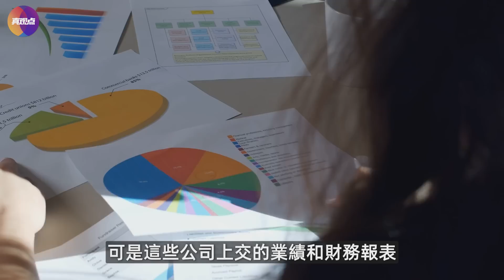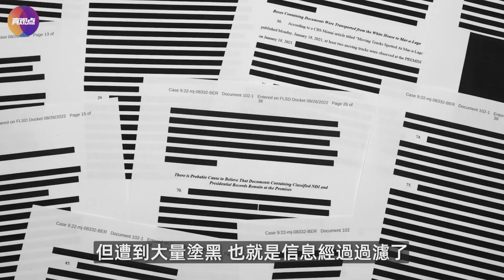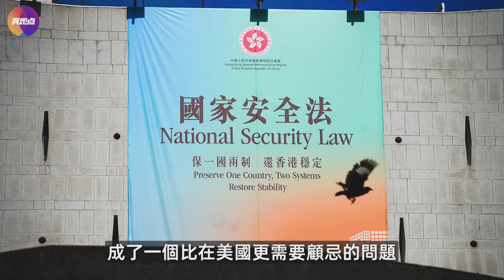💣中概股暫時脫險, 避免集體摘牌危機, 中共罕見低頭意欲何為? 中美達成協議, 習當局不願脫鉤, 對外政策出現轉向? 習近平為何憎恨“改革開放”?【20220901】真觀點